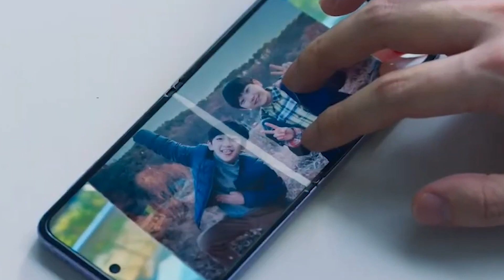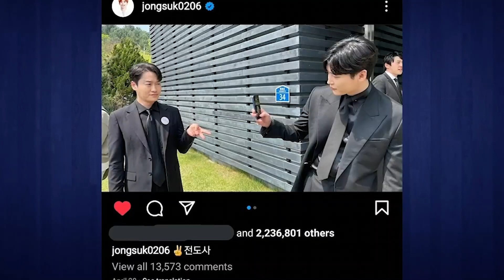Spoiler Big Mouth Episode 14, Terungkap Rencana Besar Park Chang Ho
Yup sepertinya teori yang mengatakan jika Chang Ho adalah Big Mouse itu benar. nyatanya di Big Mouth episode 13 ini kita melihat Chang Ho menjadi Big Mouse, iya benar menjadi Big Mouse.

Ternyata No Park memang Big Mouse yang asli, setelah tiada ia meneruskan posisi Big Mouse-nya kepada Park Chang Ho!